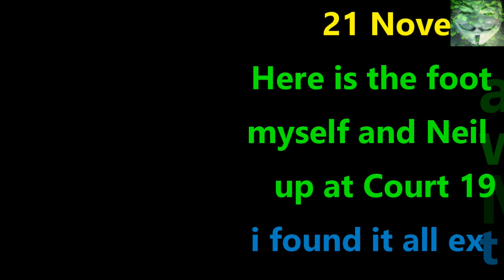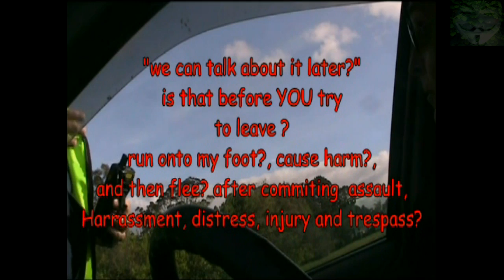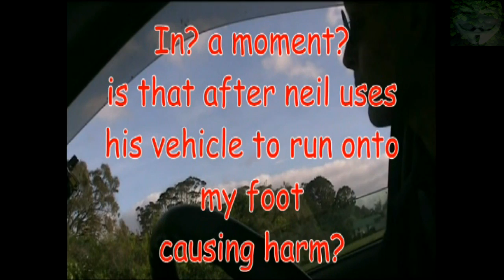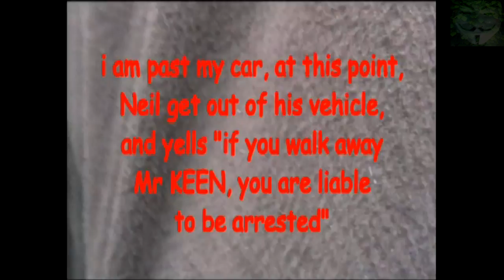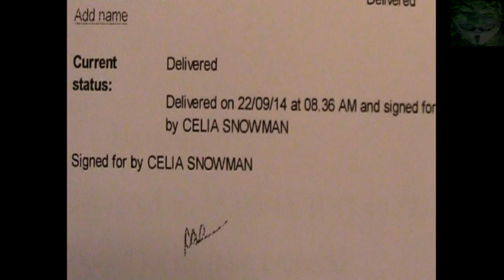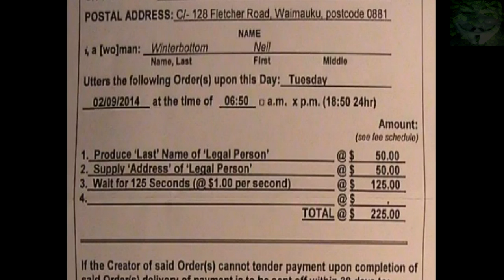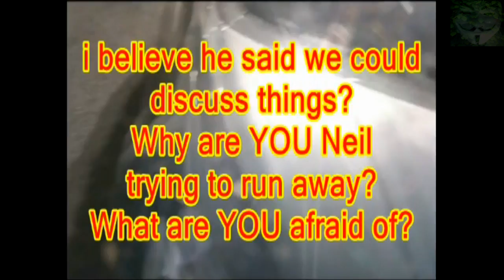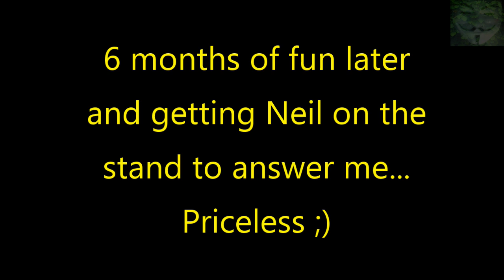New Zealand Police - 21 November 2014 - Harassed, Trespassed & Assaulted - NFW030 (re-edited)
A Re-Upload of an interaction between myself and Neil, after this a spent 6 months going through the court process over the tickets and had them reduced.
i filed an IPCA complaint against Neil for running onto my foot, this was given to William (bill) Russell (SS) to investigate, Bill happened to be Neil Superior officer who chose to ignore the injury and distress Neil had caused and swept the complaint under the rug and accused me of fabricating evidence due to myself taking a still shot of the tyre on my foot 2 months afterwards, because the still shot was dated in January Bill then took this a fabrication , i then filed a complaint against Billy Boy and Sir David Corruthers , Chairman of IPCA chose to ignore due to financial restraints on their service, Granted i did get emotional and are passionate about what i did, but it did nothing to restore my faith in the IPCA process.

Neil ended up on the stand for an hour during the hearing where he was forced to answer my questions and could not run away from me, poor chap did not like my questions much, like "why did you run away from me?' Were you afraid of me?' and many many more, the fun i had for 6 months holding feet to the fire was thoroughly enjoyable as well as learning heaps.
This was the second time Neil had stopped me in 2 months and the first time i spent 10 minutes chasing him after the stop as he sped away running like a coward.

My opinion of Neil will not change unless he chooses to grow up, be a man, and own up to his wrongdoing, luckily i do not hold all of his fellow workmates liable for his actions, as most NZ police i have dealt with have been courteous and professional, and the ones that are not, seem to avoid me, brilliant!